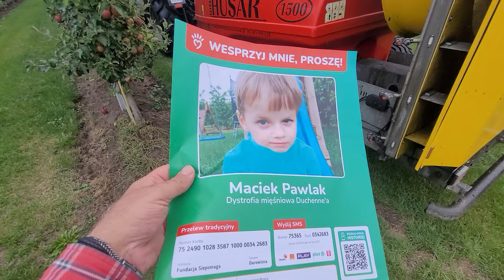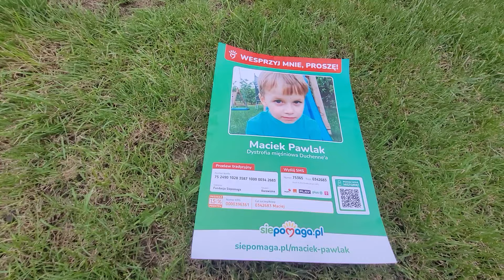Potrzebna pilna pomoc dla Maciusia